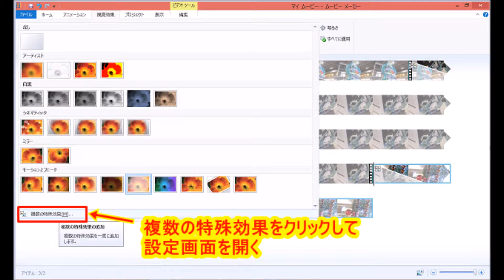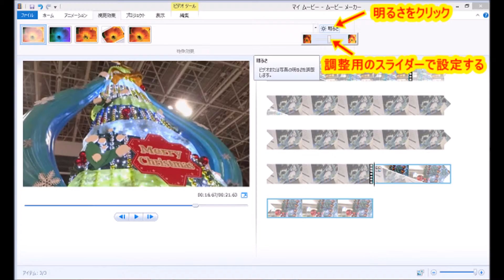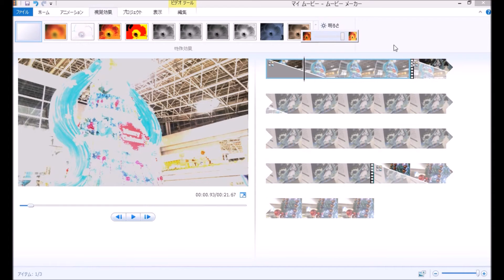WINDOWSムービーメーカー１２視覚効果の設定明るさを調整する方法win8.1編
動画のエンディングを白くフェードアウトする設定 クリップの明るさ調整